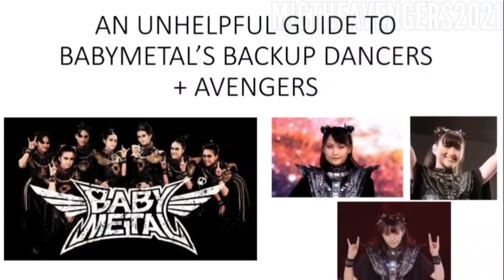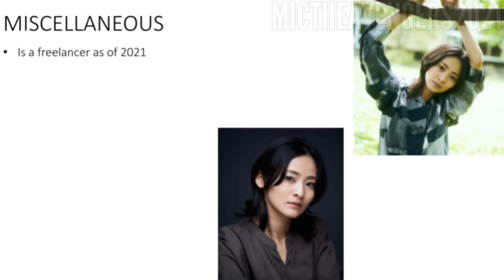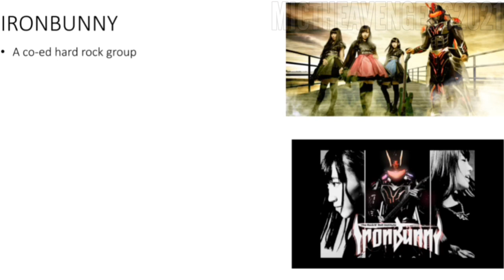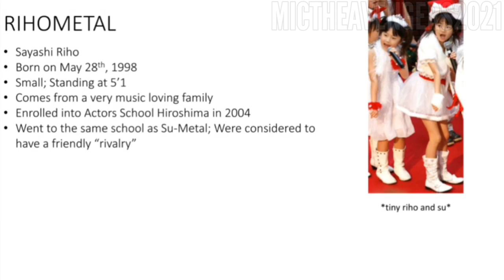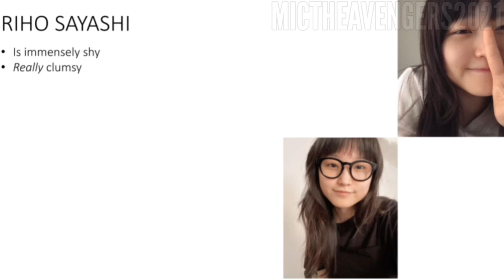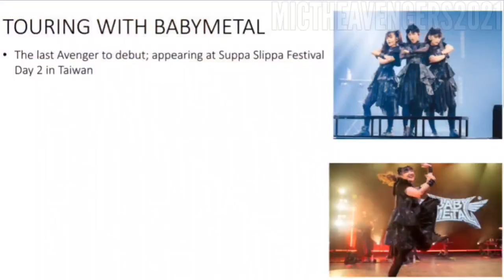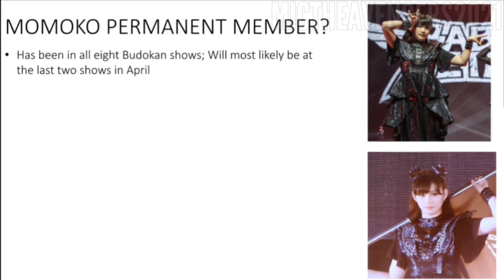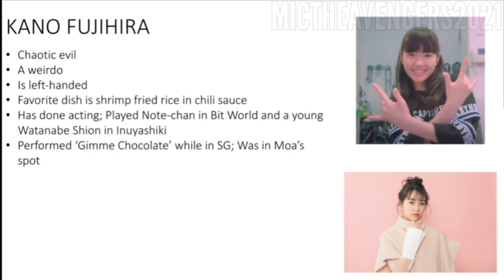An Unhelpful Guide to Babymetal's Backup Dancers (Outdated)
longest video to date! i hope through this guide you learnt more about these amazing girls!

⚜️Chapters⚜️

0:00 intro and flash warning
1:25 sisterbones
3:16 muscle metal
4:47 minami tsukui
6:40 minako maruyama
8:11 the chosen seven and lore
10:00 shoko akiyama
10:50 saya hirai
12:37 kotono oomori
16:33 the avengers
18:23 riho sayashi
30:55 momoko okazaki
40:17 kano fujihira
45:54 conclusion
46:43 outro

kano fujihira
check out babymetal!